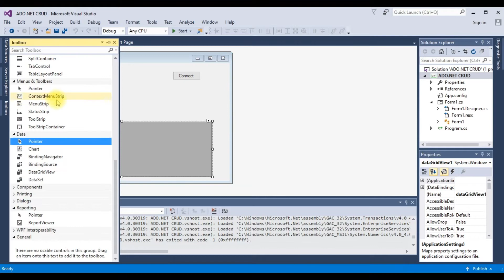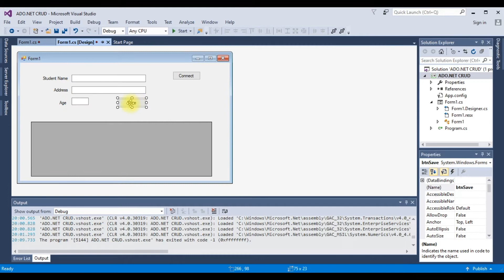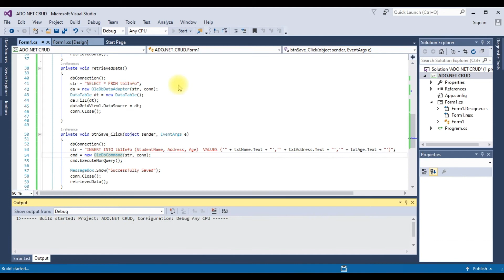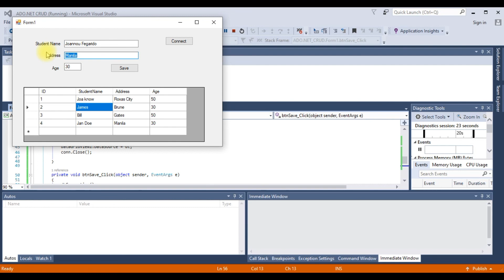C# Part 24: ADO NET | Unbound - Adding a new record into database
ADO.NET on how to add a new record into a database using an unbound approach.